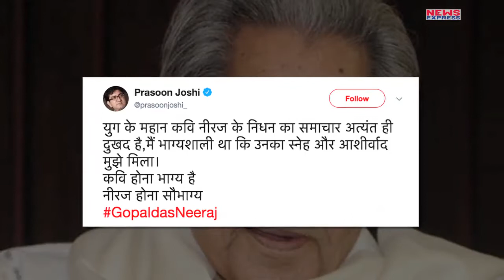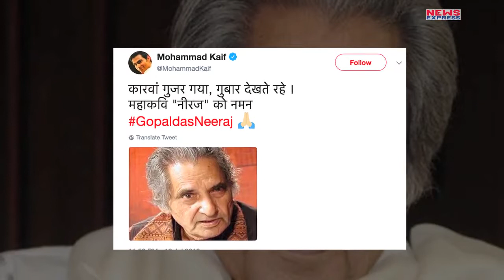Gopaldas Neeraj के निधन से सदमे में Stars, Twitter के जरिए जताया दुख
Famous poet and lyricist Gopaldas Neeraj died in Delhi today after a prolonged illness at 93 years of age.  See the reaction of stars.